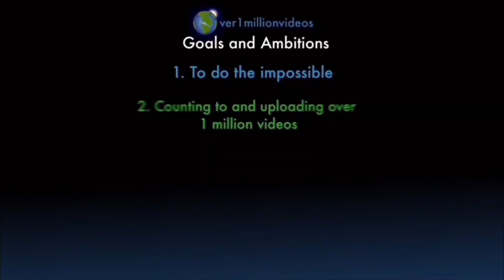Counting to ONE MILLION!!, This is Number 107,099